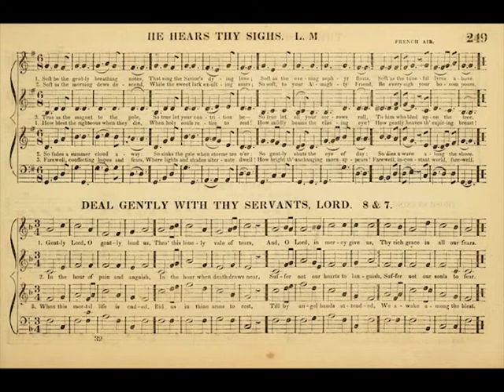Deal Gently with Thy Servants, Lord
"Deal Gently with Thy Servants, Lord" is found on page 249 of the Revised Edition of The American Vocalist.

"The American Vocalist: a selection of tunes, anthems, sentences and hymns, old and new." was compiled by the Rev. D.H. Mansfield and published in Boston in 1849.

The Boston Camerata under the direction of Joel Cohen recorded "The American Vocalist", an album of songs from The American Vocalist, The Revivalist, and The Sacred Harp, in 1991.